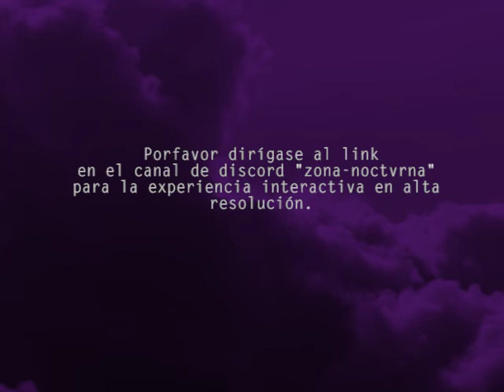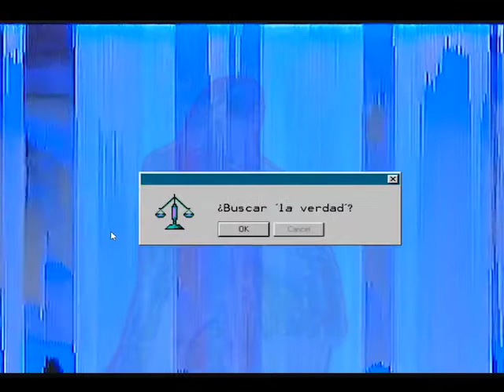Zona Noctvrna - Demo day Hub Musical 2020